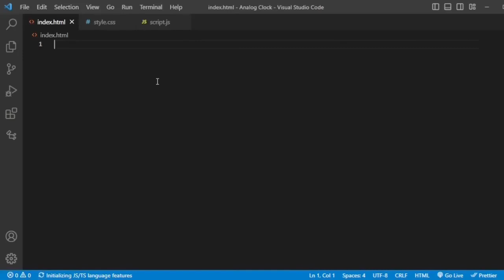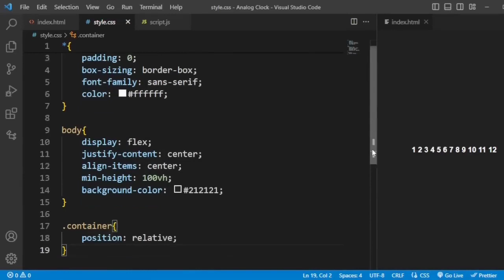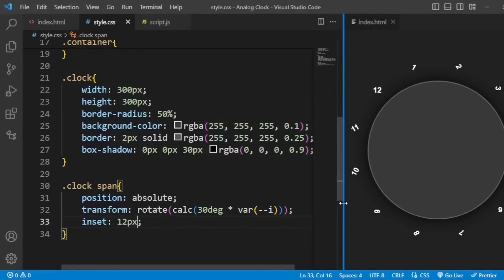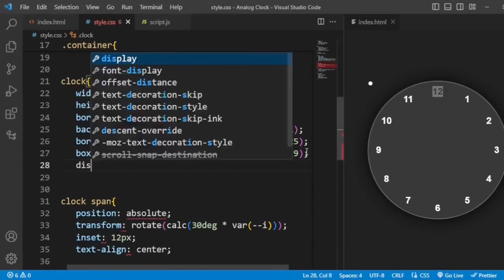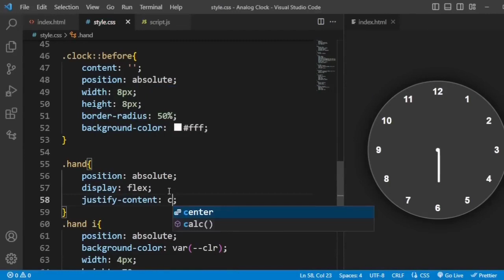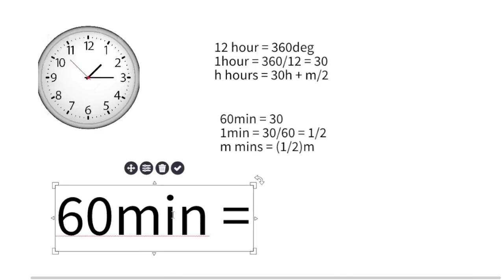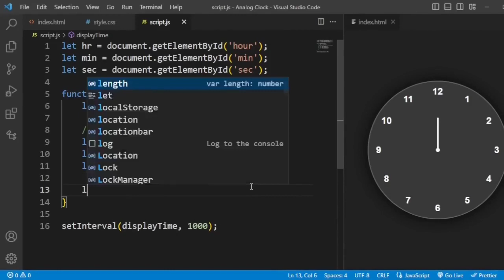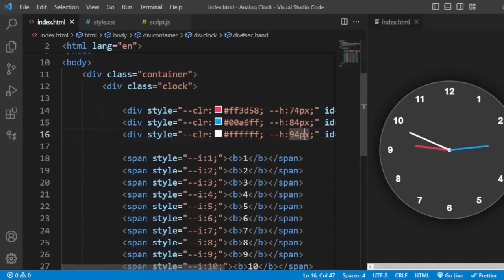Create Analog clock ⏰ using HTML CSS JAVASCRIPT without using any image